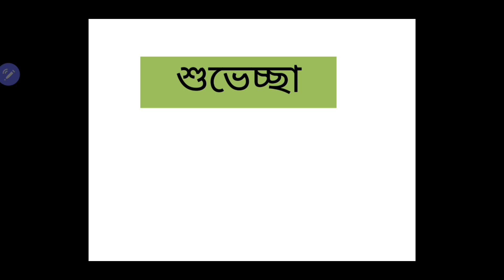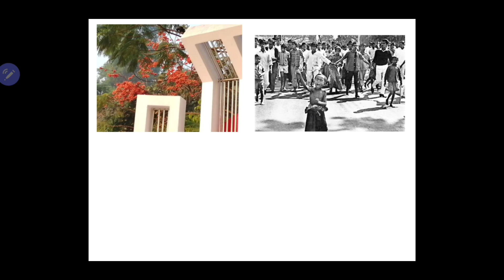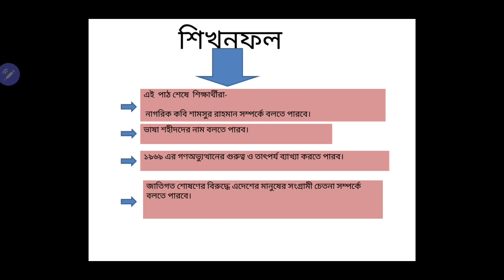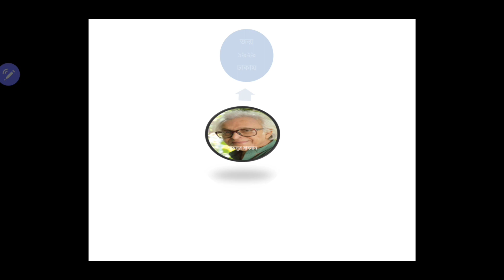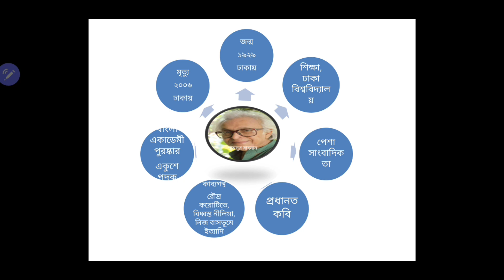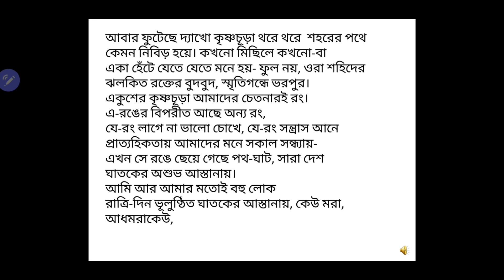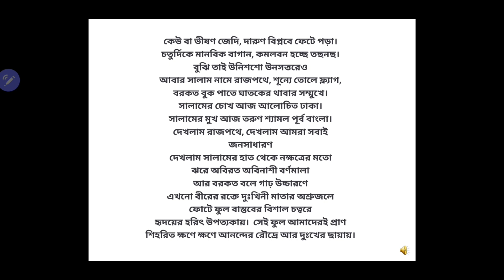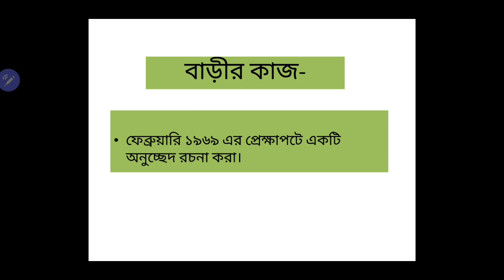ফেব্রুয়ারি ১৯৬৯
আলোচনায়: জনাব ফারজানা আক্তার,